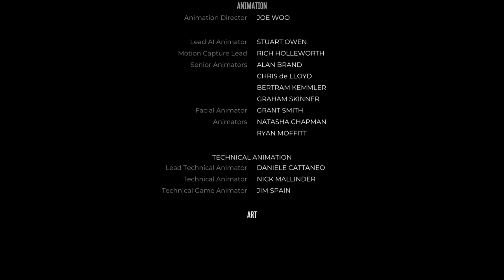Episode 34- Hollywood ENDING_Dead Island 2